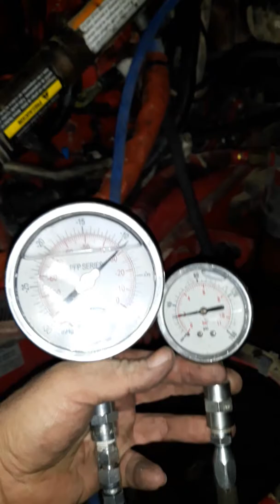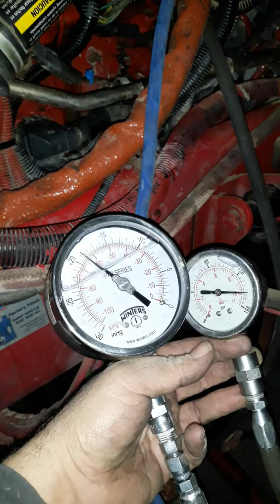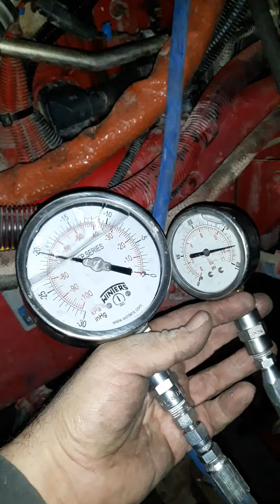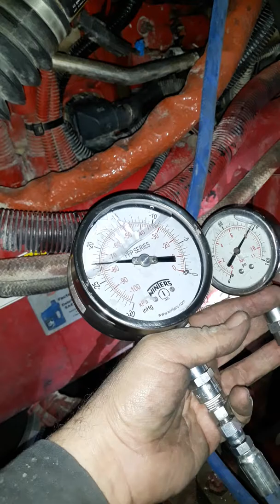Vacuum test vs pressure testing of fuel system Don’t misdiagnose a air or restriction in the supply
In this video we can see the classic parts canon approach to repairing a problem the truck had low power and had a 559 fault they replaced the high-pressure pump twice they replaced the ECM they replaced the turbo they replaced all the injectors and in the end it turns out that the siphon tube in the fuel tank had trash restricting the fuel flow to the pump it wasn’t 100% restricted but under a heavy load it could not pull the load This is why people need to learn to attach gauges and watch the movement of the low side fuel on the engine